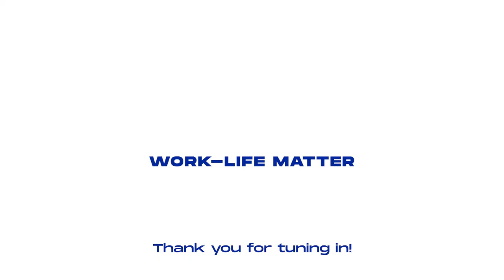What inspires you to work? | WORK LIFE MATTERS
What inspires you to work?